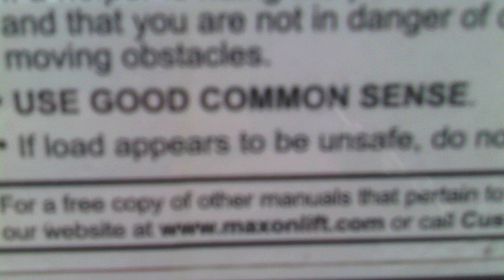Revelation Blues - Tallest Man on Earth (Cover)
A tribute: please don't sue me.